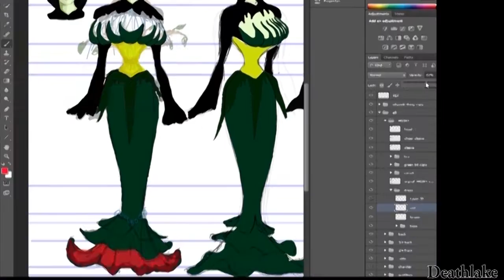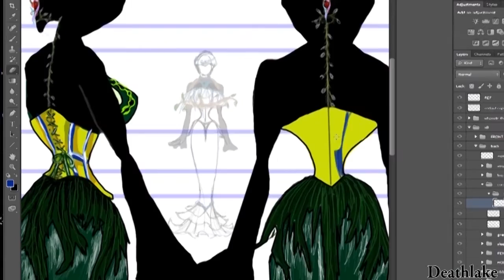7 breasted Vena Speedpaint turn around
Drew this speed drawing of a  7 breasted character design turn around speedpaint  as part  flower plant with a corset in this timelapse. Part female part male hermaphrodite  demon mythical creature with who knows what sort of powers!